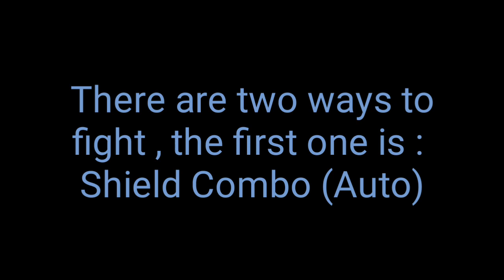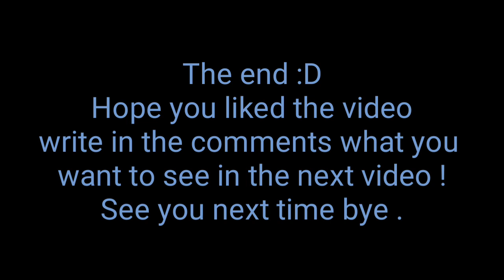How to fight with a spear | Steel And Flesh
Songs :
Ahzee - Go Gyal
Star set - My Demons